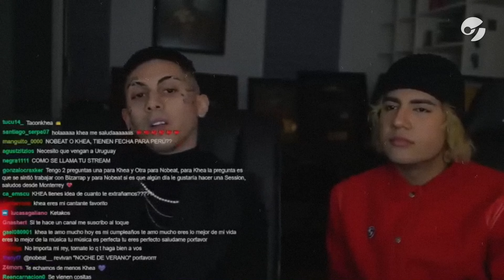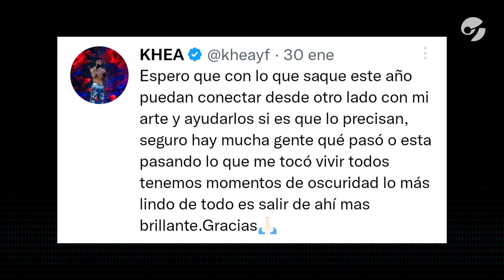KHEA vuelve a la MÚSICA después de MESES sin estrenar nada NUEVO | Por Alan HT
KHEA vuelve a la MÚSICA después de MESES sin estrenar nada NUEVO.